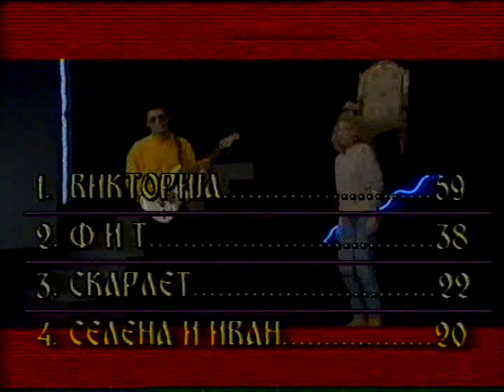Ivan i Selena Zrno ljubavi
Prvi profesionalni nastup Ivana Nikolica i Selene Pertovic

Generalni autor tekstova,muzike i aranzmana za album Zrno ljubavi je Ivan Nikolic kao i prvi nastupi Ivana Nikolica i njegove grupe "BIS"